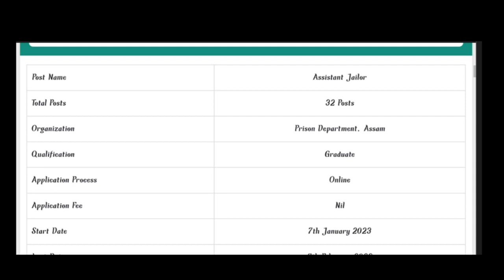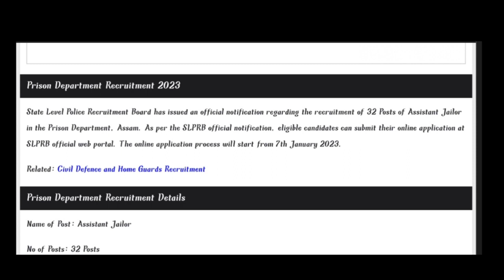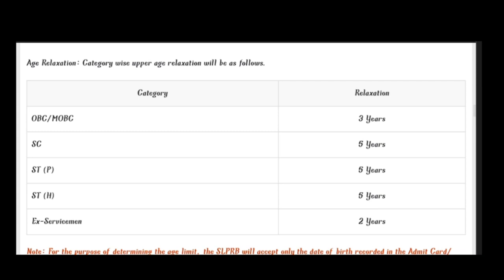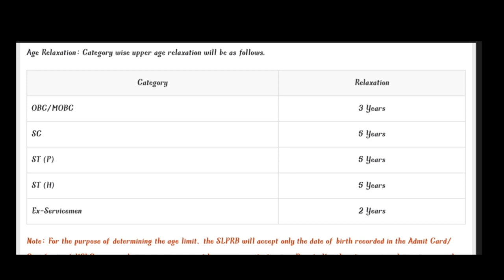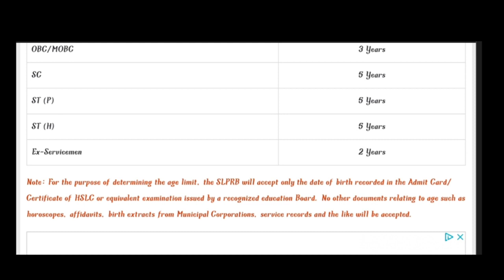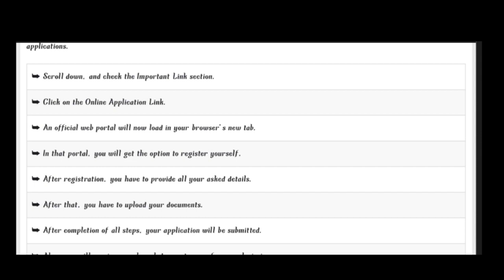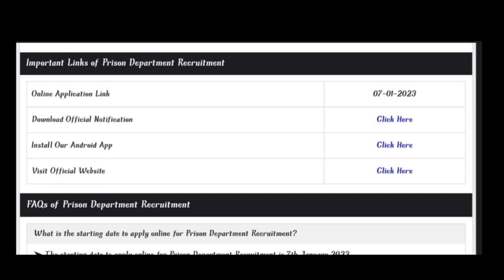Prison Department Recruitment 2023 - Assistant Jailor 32 Posts | No Application Fee | Online Apply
Cover Topics:-

1. Assam private Jobs 2022
2. Assam company private jobs
3. Assam Office Private Jobs
4. Private jobs in Assam
5. 10th Pass Private Jobs
6. 12th Pass Private Jobs
7. Private Bank Jobs
8. All Assam Private Jobs
9. All District Private Jobs
10. New Private Vacancy
11. New Private Jobs 2022
12. All Private Jobs Update
13. Private Jobs
14. Part-Time Private Jobs
15. Full-Time Private Jobs
16. 8th Pass Private Jobs
17. District Wise Private Jobs
18. Direct Joining Private Jobs
19. Latest Private Jobs
20. Nagaon Private Jobs